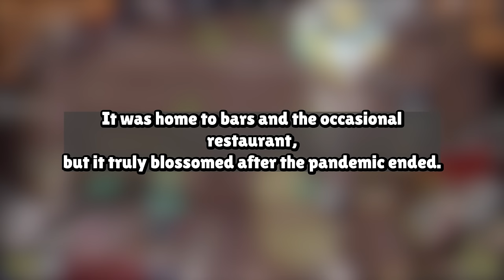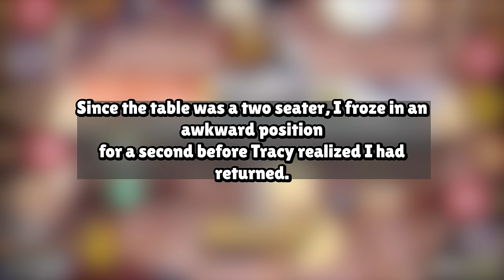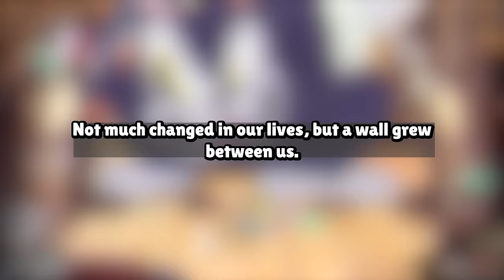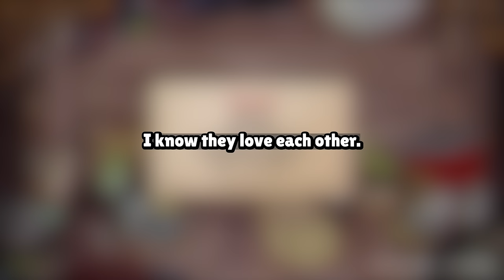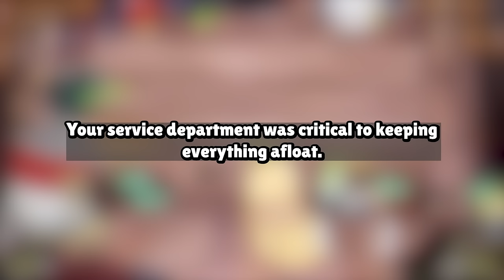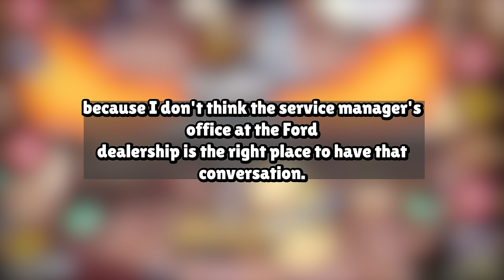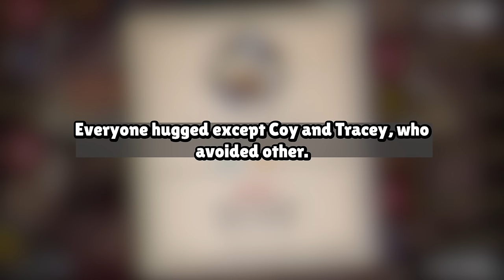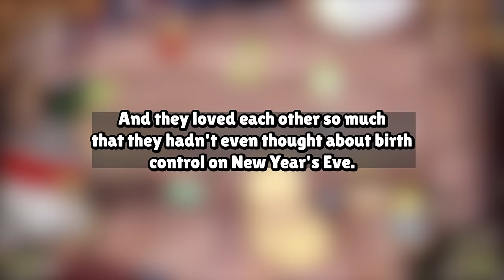My Wife Cheated On Me With a Rockstar Right On Our Bed I Got Revenge Reddit Cheating Story AudioBook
My Wife Cheated On Me With a Rockstar Right On Our Bed I Got Revenge Reddit Cheating Story Audio Book

Our Work Process:
1. Come up with questions, research, script, come up with opinions/commentary, polish until ready for recording.
2. Record voice acting the stories/questions, sharing thoughts and opinions and performing it in a creative and transformative fashion for viewers to enjoy.
3. Record gameplay until there is enough interesting footage to use for the background
4. Throw the gameplay in the editing software and then begin typing up the captions, cutting/trimming the voice acting, adding SFX, color correction, removing/adding clips, etc.
5. Final review of the video, if video is not up to the quality desired for this channel. Either go back into the editing software, re-record some lines, change opinions/commentaries.

Based on the book:
A DUET FOR THREE